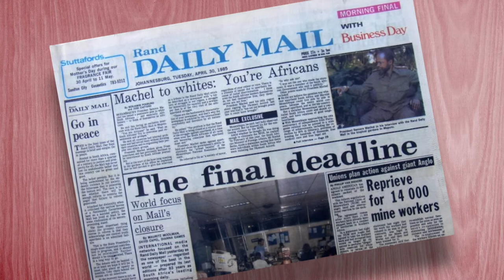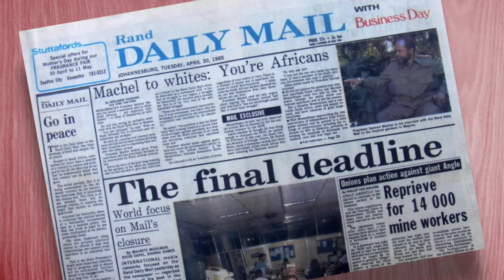Mr Benjamin Pogrund's remarks on receiving a National Order